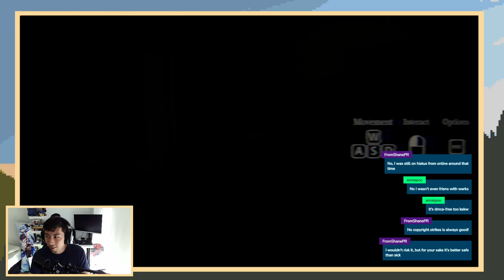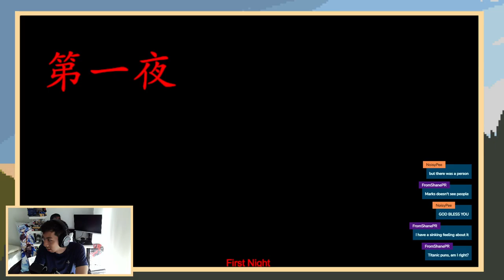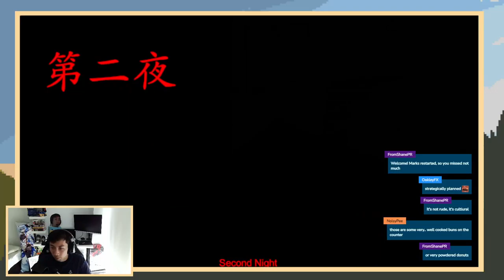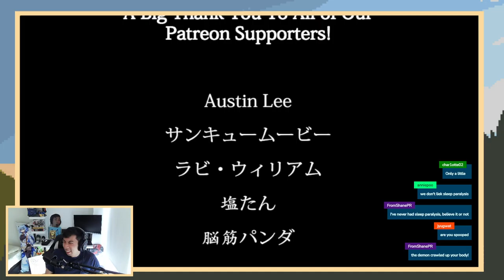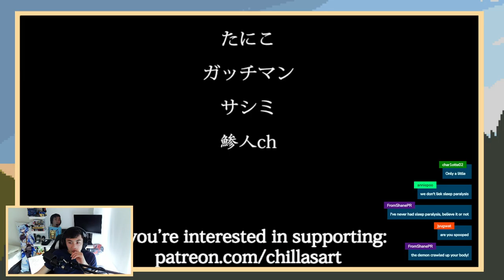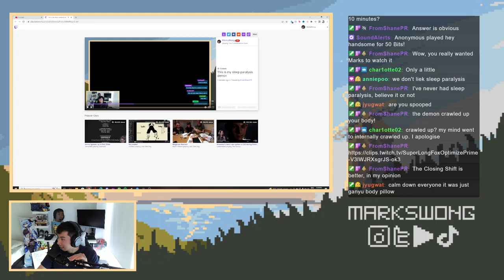Working the NIGHTSHIFT. What could go wrong! The Convenience Store (full playthrough)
We're dipping into some horror games now... starting things out with the spooky CONVENIENCE STORE! As part of Chilla's Art collection, this one tackles the life of a girl working the night shift at a convenience store. Things start out innocent enough... and slowly take a very strange turn... a spooky one. Chilla's Art is all about J-horror, and as such there is a good atmospheric effect of analog horror in addition to some jump scares. Enjoy!

From the creators of

2 endings: There are good and bad.

The Convenience Store | 夜勤事件 is a short game. The game is about 40 minutes long.